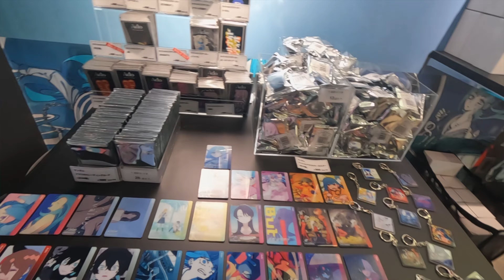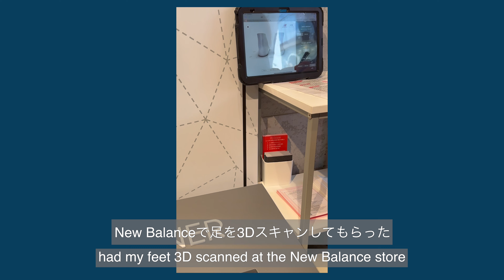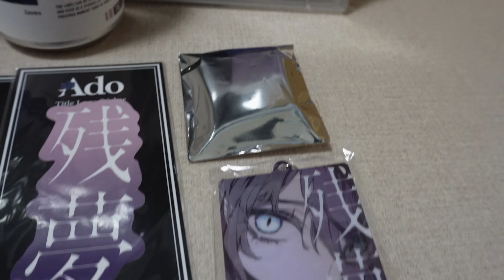Ado Pop-up Store in Harajuku Day Vlog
Spending a summer day in Harajuku